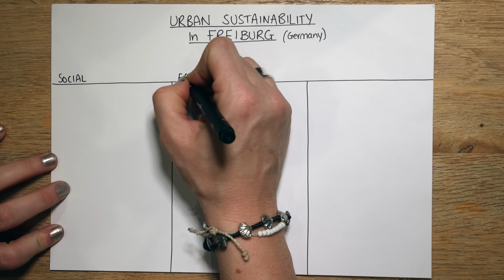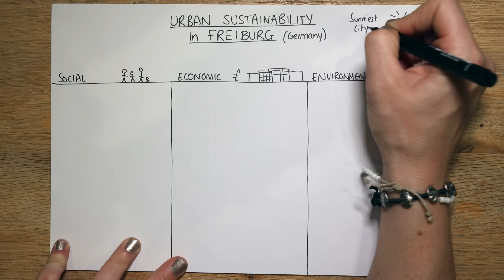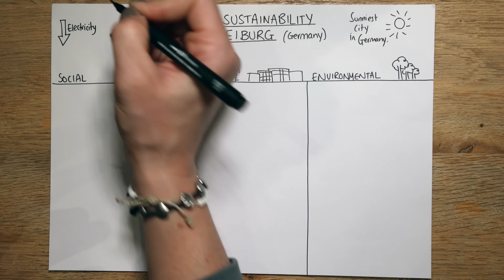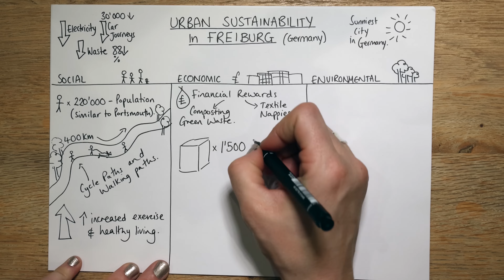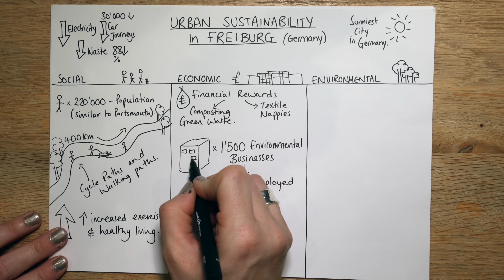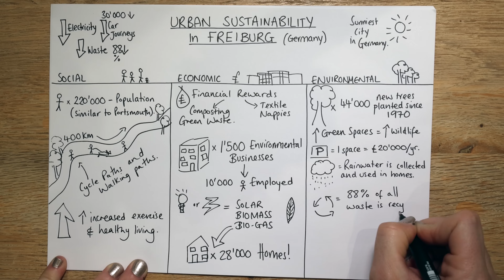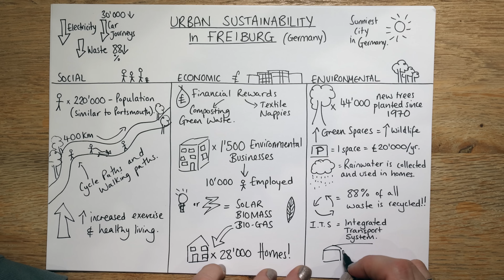Freiburg 4K Infographic on a Sustainable City in Germany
This video walks you through the social, environmental and economic features that help make Freiburg a Sustainable City!